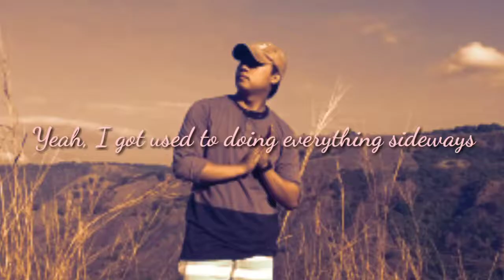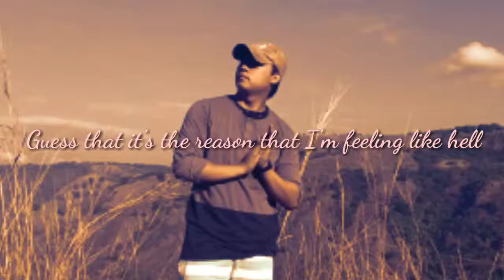Beautiful scars By: Maximilian